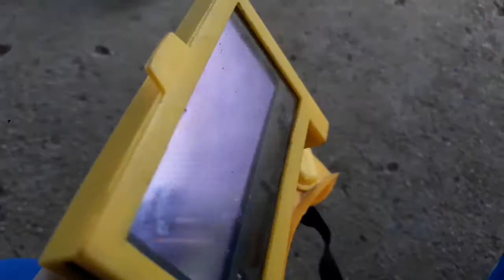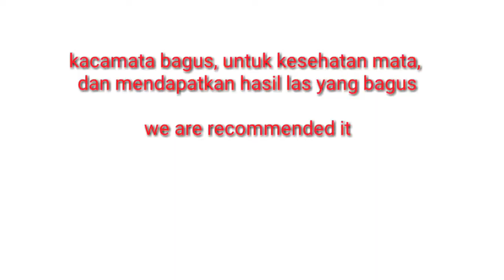Mencoba kacamata las otomatis gelap, auto darkening welding helmet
Bagus, mantap, murah cuma dibawah 500 ribu rupiah
Beli Produk Disini